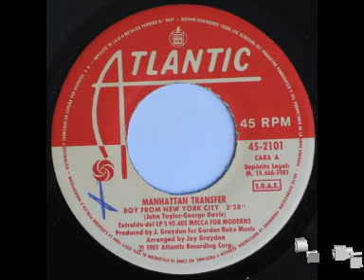The Manhattan Transfer - Boy From New York City